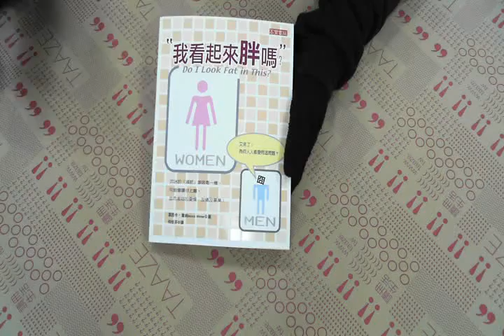TAAZE｜我看起來胖嗎？ 二手書書況 9861850198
TAAZE｜讀冊生活網路書店「我看起來胖嗎？」，找二手書請至